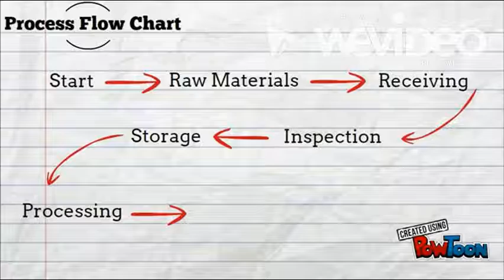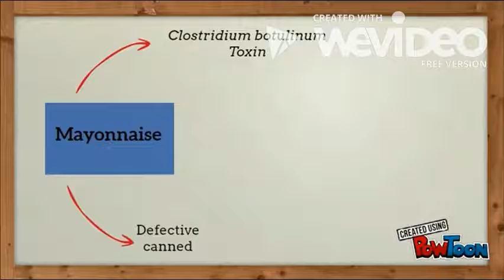Haccp Assignment Group 4 A